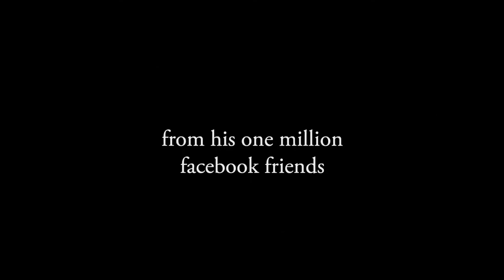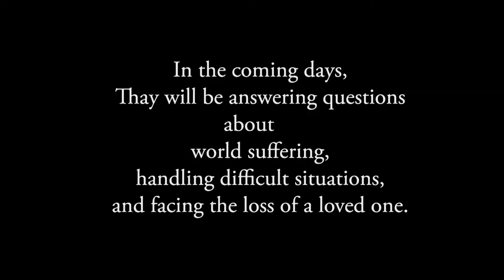Kendimi nasıl sevebilirim? Thich Nhat Hanh soruları cevaplıyor